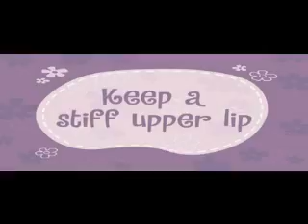(Tennis) Circal Spines, And Then...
Round 1 vs RedCubeObjectThingy51 / Joan M